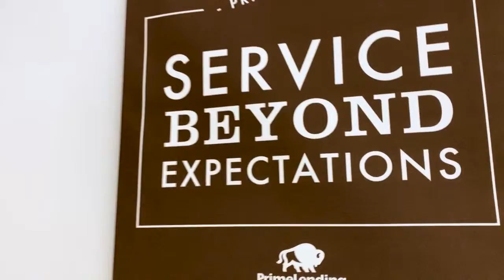Prime Lending Video Visit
John and Rick paid Jeremy & Steve of the Von Flatern Team at Prime Lending a quick visit, and they are glad they did!